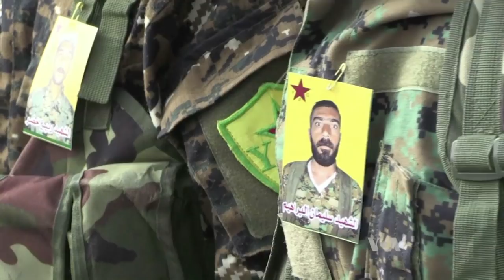Turkish-backed Forces Claim Victory in Afrin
Turkish-backed forces in Syria have taken full control of the Afrin enclave that has been held by Syrian Kurds. Turkish soldiers and local militias entered the center of Afrin Sunday after a two-month offensive. Kurds protest the offensive calling it ethnic cleansing and vow to continue the fight to keep their ancestral lands in Syria. Turkey says it is fighting the YPG militia. VOA's Zlatica Hoke reports.